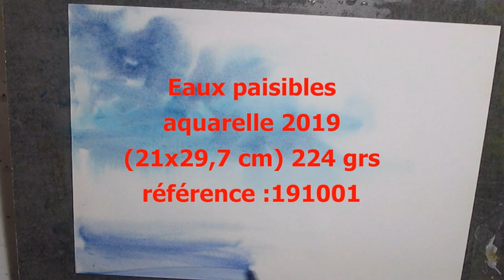Vidéo 142 Eaux paisibles , aquarelle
Vidéo 142 Eaux paisibles 191001, (21x29,7cm) 224 grs...Aquarelle mouillé sur mouillé..une nouvelle interprétation avec des recherches de lumières...De façon intuitive...Tutos de peinture, aquarelle. acrylique,..pas à pas